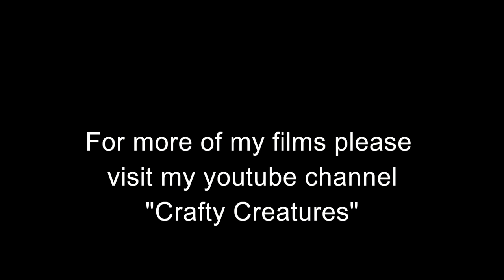Waxwings in Stevenage Herts - November 2012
"Waxwings in Stevenage Herts"

Goodness, I never expected to see these wonderful birds again so soon after seeing some two weeks ago in Sandy in Bedfordshire but there only had to be a matter of time before they might show up somewhere nearer to me in Hertfordshire. Watching the reports everyday in the bird groups things were looking promising and sure enough this morning a message went out saying there were two waxwings in Stevenage, many thanks for sharing that out Darrel :)

I jumped in the car and whizzed over to Stevenage and sure enough they were still there. There is a very full Pink Rowan berry tree there which they are hopping across to and then nipping away to trees nearby.

So that's Waxwings in two different counties in two weeks, where will I see them next I wonder :)